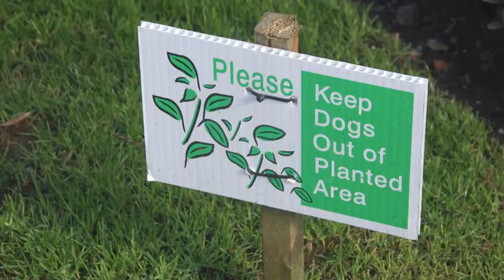Foggy Moon "Other Side/Artful God"